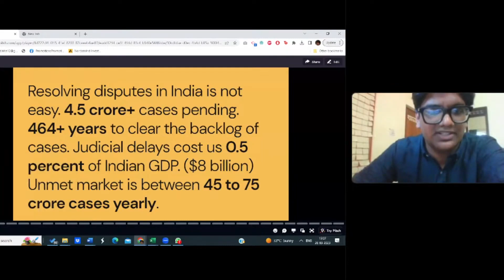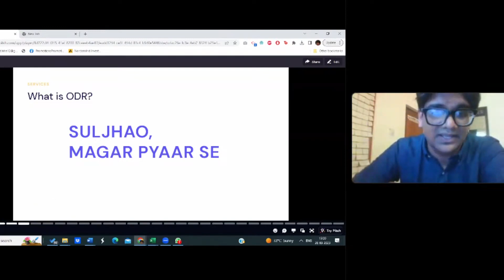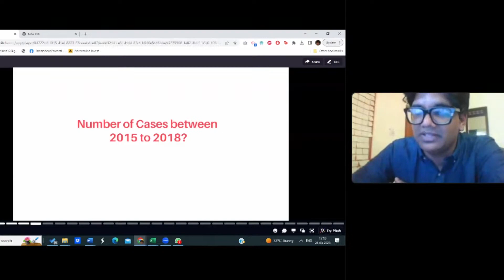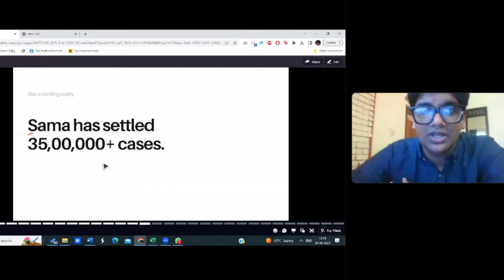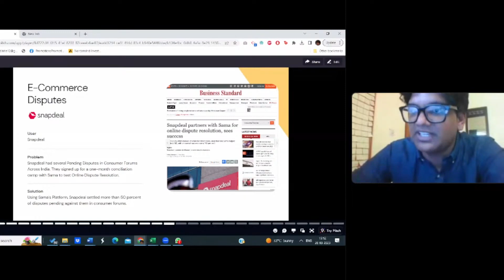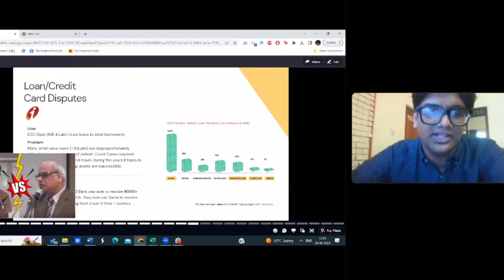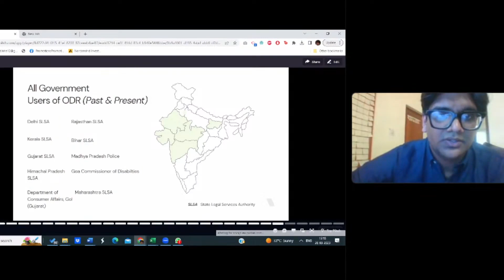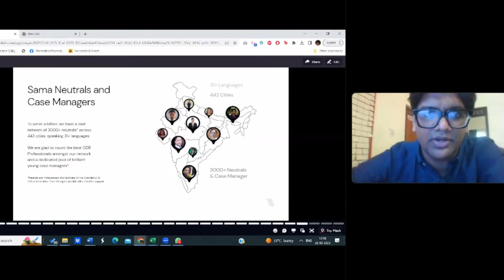Shri Pranjal Sinha, Co-Founder SAMA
In the 16th National Webinar by Department of Justice under Pan India LLLAP on ‘Protection of Consumer Rights’, Shri Pranjal Sinha, Co-Founder SAMA, spoke about Filling Complaint Mediation & Administrative Action